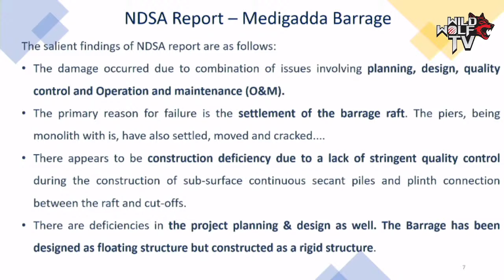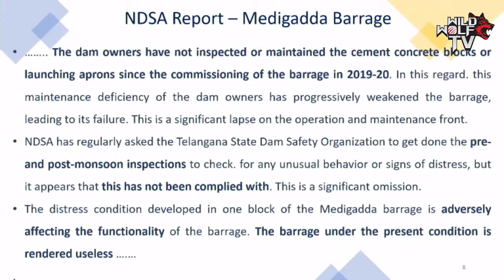Uttam Kumar Reddy Reveal Shocking Facts About Medigadda Damage | KTR | CM Revanth Reddy | Wild Wolf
Watch here